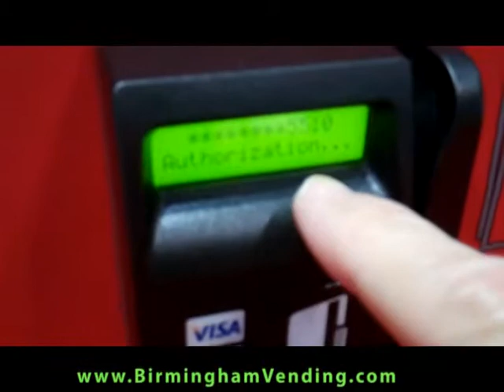American Changer AC 6007 Credit Card Changer by Birmingham Vending.mpg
American Changer AC 6007 Credit Card Coin Changer